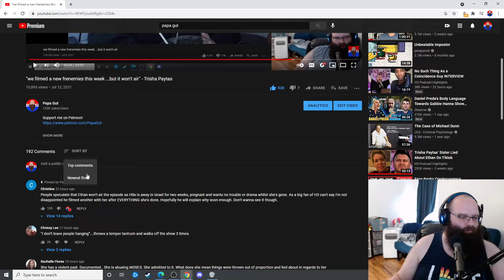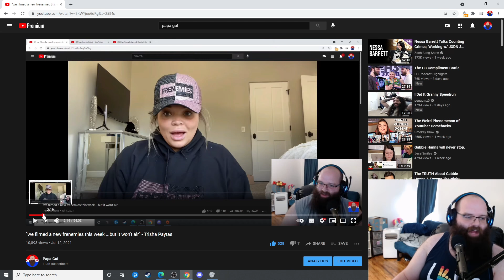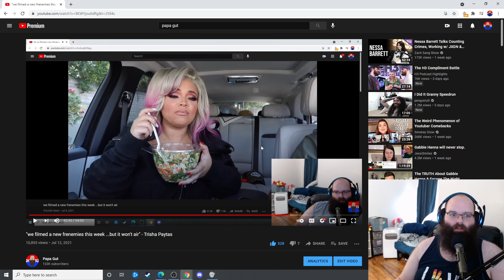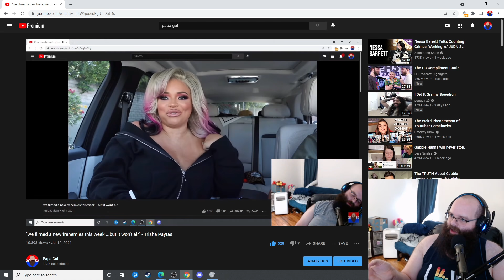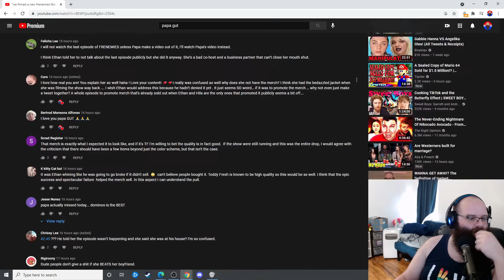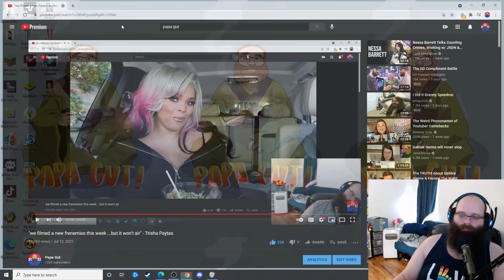Trisha Paytas LIED About The Un-Aired Episode Of Frenemies